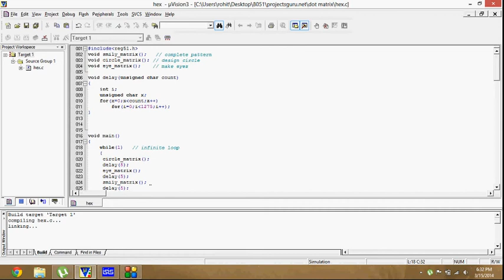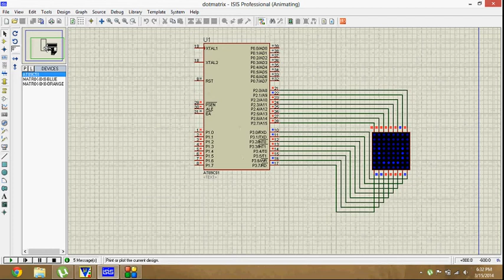dot matrix smiley using 8051